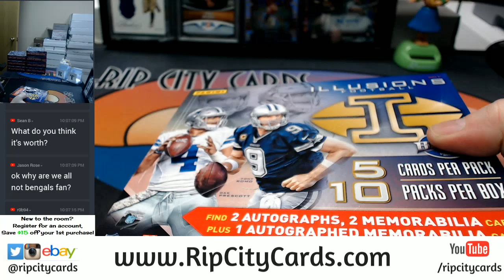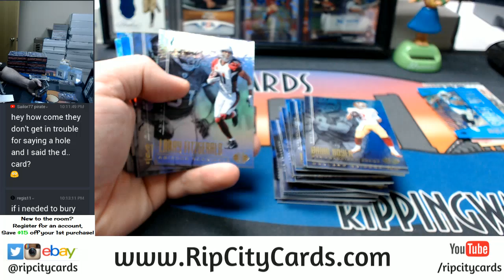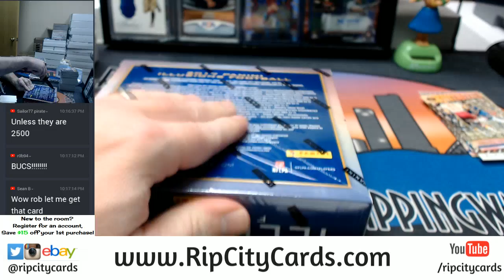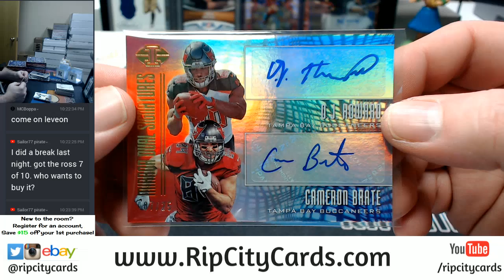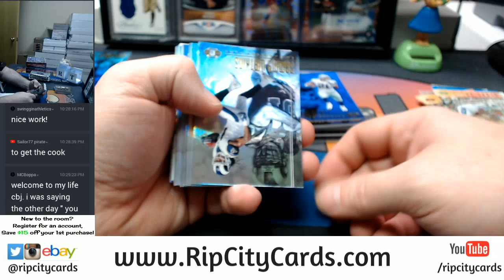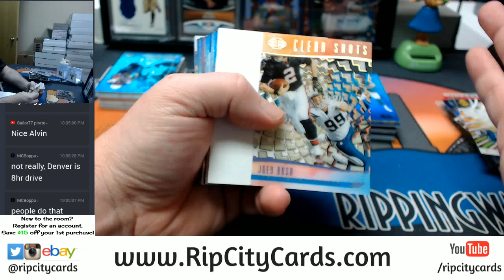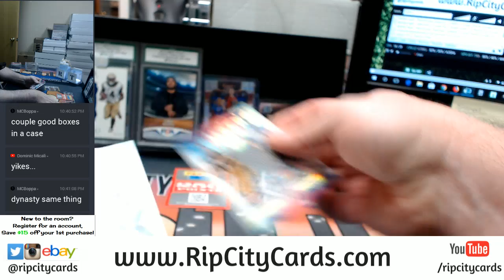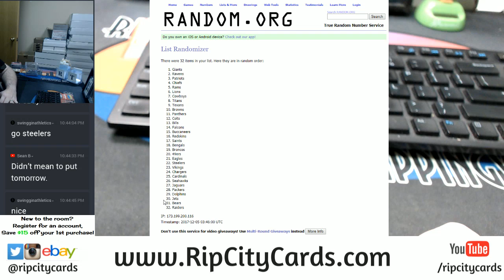2017 Panini Illustions Football 8 Box Case EBAY #12